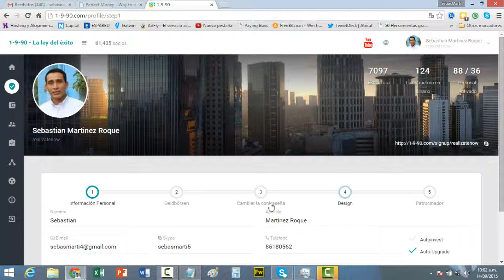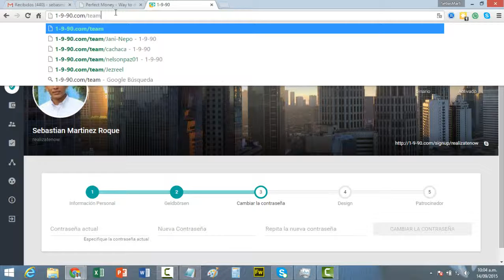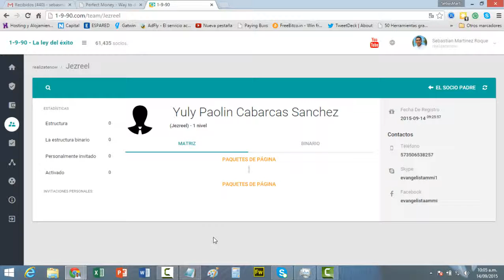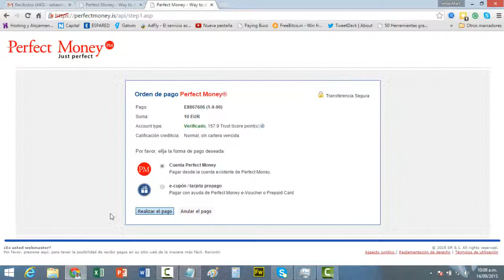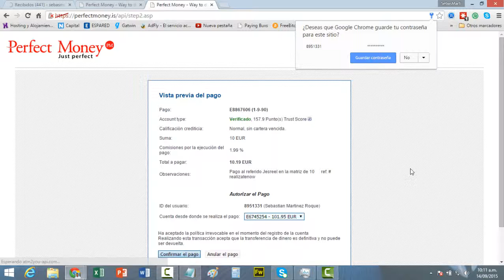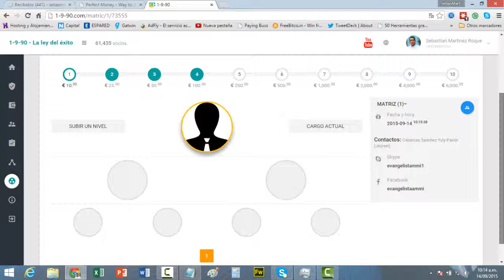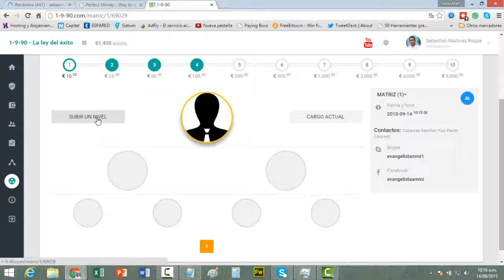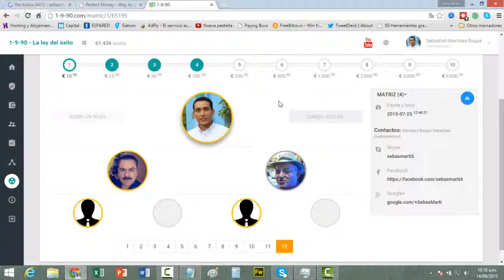1-9-90 Como ACTIVAR un referido de mi red con fondo propio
*GANA 378% SOBRE TU INVERSIÓN*
Excelente plataforma para generar ganancias de hasta un 378% sobre tu inversión.
Este es un negocio realmente exequible, rentable, duplicable y fácil de desarrollar.
Se parte de los primero Latinos de habla hispana que desarrollaremos esta plataforma y únete a nuestro grupo en skype, solo envíanos la solicitud y te agregamos.

*BENEFICIOS*
- Ganancias de hasta 378% sobre tu inversión
- Matriz 2x2
- Existe derrame para tu equipo en la matriz que aperturas
- Una vez que llenas la matriz con 6 personas, puedes abrir la misma matriz y adquirir otra de mayor rango de ganancias.
- Todas las matrices se llenan con 6 personas
- Pagos Instantaneos

*Único método de Pagos y Retiros de Ganancias solo por PERFECT MONEY, abre tu cuenta aqui*

Para poder retirar el dinero de Perfect Money y tenerlo en nuestras manos, entonces abre una cuenta y mira este tutorial completo de 4 partes